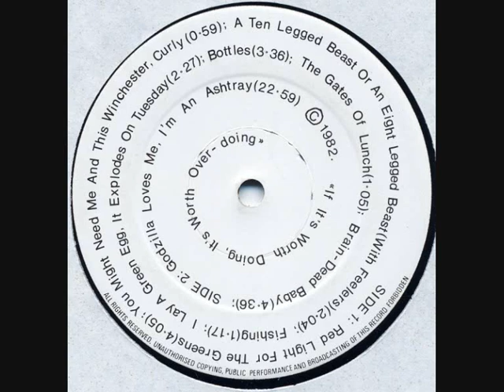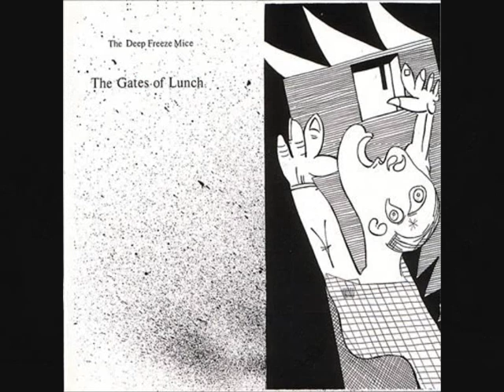THE DEEP FREEZE MICE - A RED LIGHT FOR THE GREENS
ALBUM The Gates Of Lunch (1982)
English New Wave band from Leicester that were active between 1979 and 1989.

Core members:
Alan Jenkins (guitars and vocals)
Sherree Lawrence (organ, keyboards)
Mick Bunnage (bass guitar).